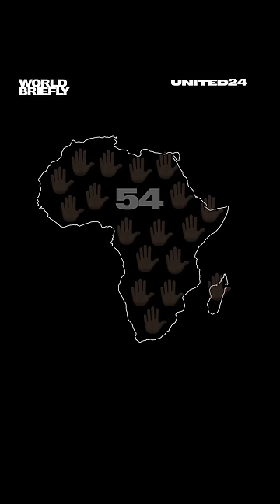Russia’s private military force, explained. Wagner's has committed many crimes not only in Ukraine